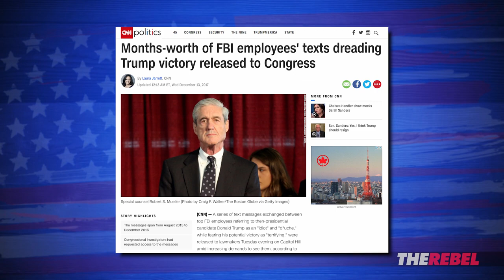Mishandling of Russia investigation is "Watergate times a million"| John Cardillo & Kurt Schlichter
John Cardillo of TheRebel.media & Kurt Schlichter discuss Comey’s edits, Rubio’s obstructionism, Roy Moore’s horrible campaign, Rosenstein’s frustrating testimony, and love connection tips for single conservatives. MORE
SIGN UP to see John Cardillo's Off the Cuff videos before anyone else